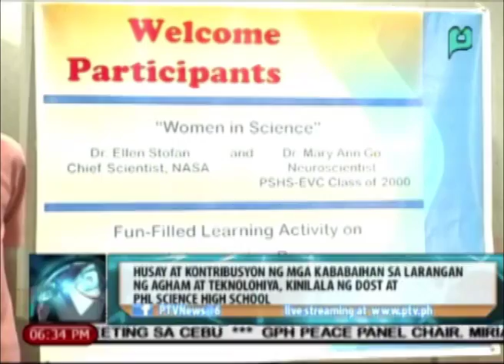Husay at kontribusyon ng mga kababaihan sa larangan ng agham at teknolohiya, kinilala ng DOST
News@6: Husay at kontribusyon ng mga kababaihan sa larangan ng agham at teknolohiya, kinilala ng DOST at PSHS (Ulat ni Sweeden Velado) -- [August 28, 2015]